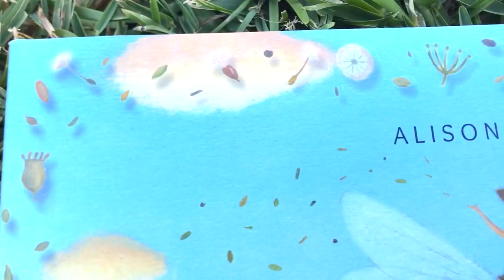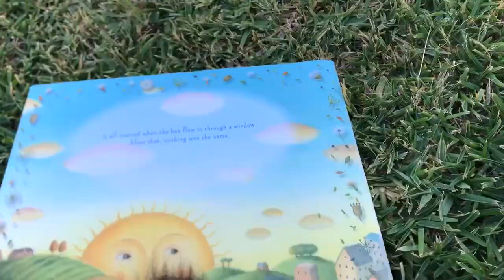Bee & Me • Cinematic Flip Through • Wordless Picture Books • The Wildschool Library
☁ Look inside the beautiful wordless book “Bee & Me” ☁ A wonderful picture book about sustainability by the talented Alison Jay  ☁ Great for children 4 to 8+ years ☁

SPAIN / España ➽

✿ Looking for beautiful books for your children? Look no further ➽

Thanks to @BreakingCopyright   + @AERHEAD  for the epic music in this video

I create these cinematic flip throughs to honor my favorite picture books for children & keep them alive through time.

Would you like to recommend a book, send some love or work together?